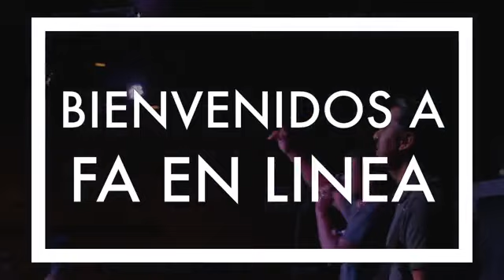Rechazado por la gente, amado por DIOS | Pastor Cristian Beker